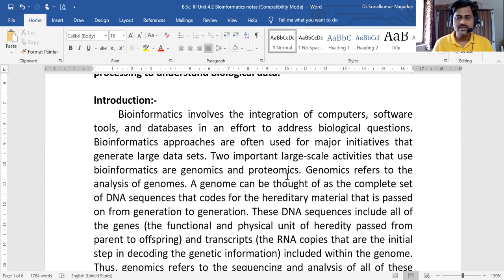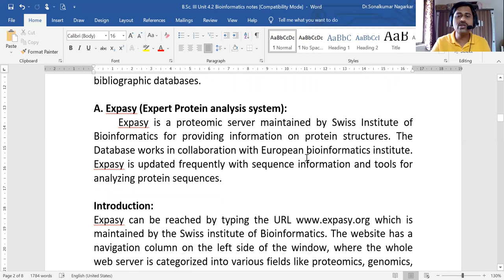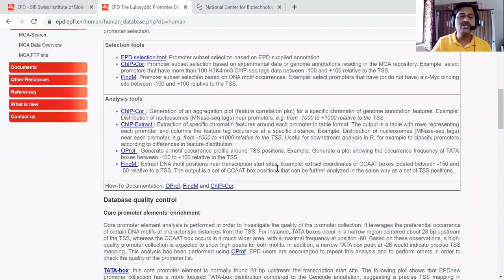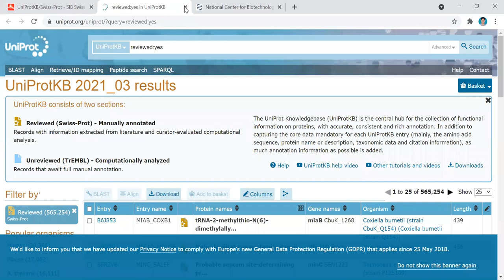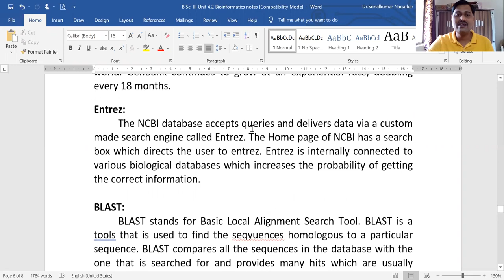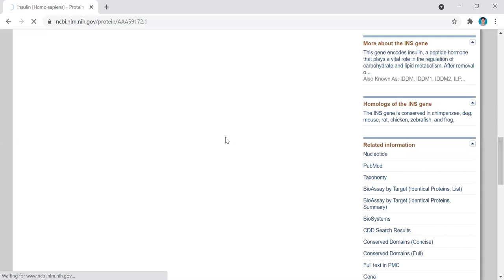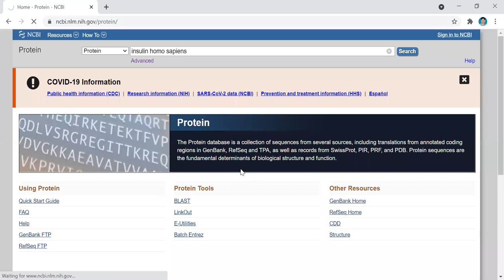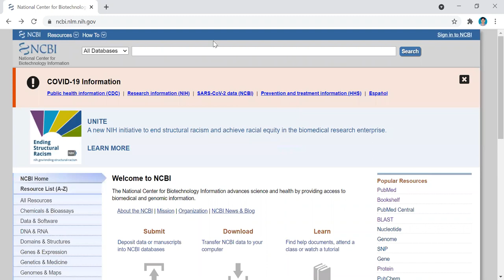Bioinformatics - Biological Databases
Topic -  Bioinformatics - Biological Databases
Paper - Plant Biotechnology
Dr.S.S.Nagarkar,
Assistant Professor,
Adarsh Education Society's Arts, Commerce and Science College, Hingoli.